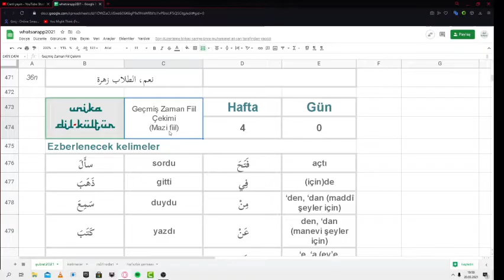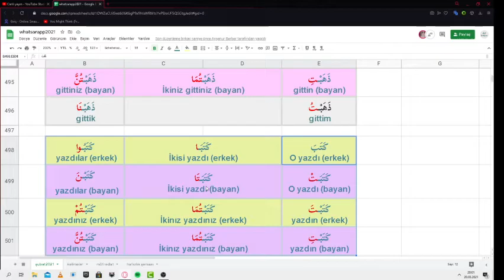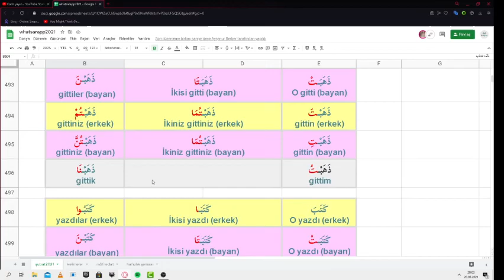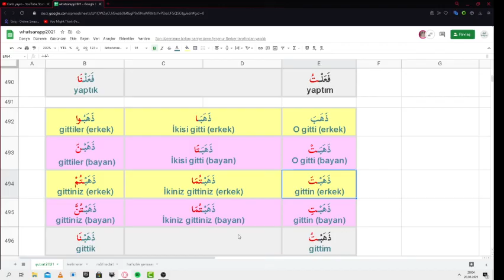4. hafta konu anlatımı -mazi fiil çekimi